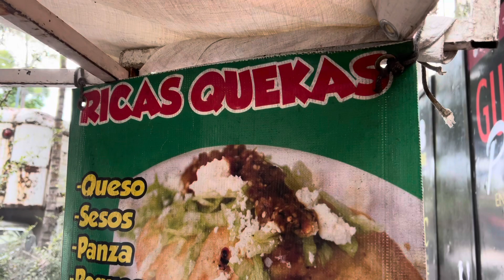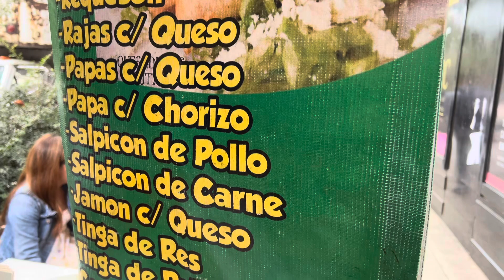¿Que comer con $100?. Ep. 57 Quesadillas $15 y 17 guisados a elegir en Sullivan.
Familia nos lanzamos por recomendación del lic Pepe a las quesadillas ubicadas en Miguel Schultz y Sullivan, están en $15 pesos son fritas y hay más de 15 guisados a elegir, la salsa roja esta muy buena además de que le puedes agregar crema y queso a tu gusto haha

Amamos las garnachas familia jaja